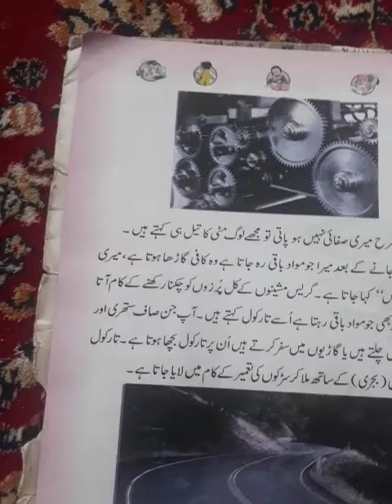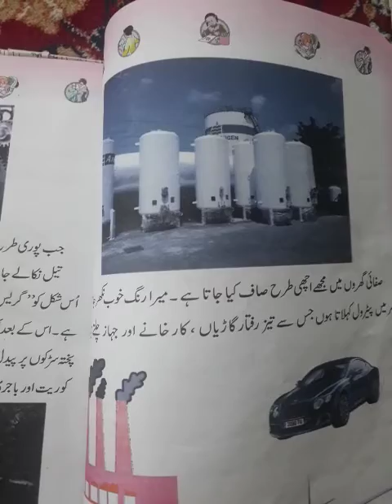مٹی کا تیل